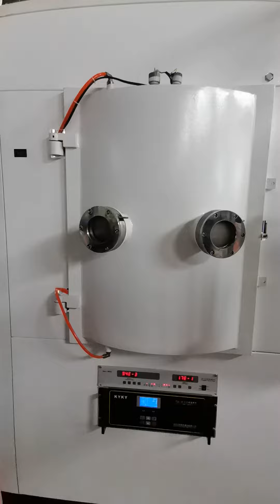No. 4 - Vacuum Chamber Heating Up